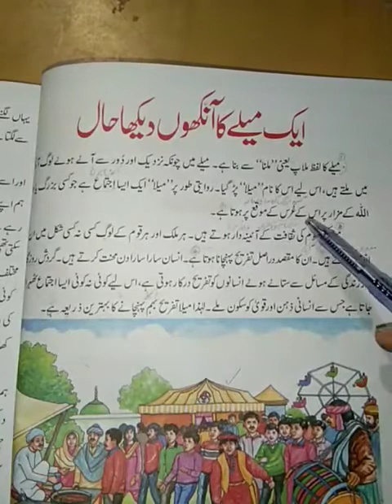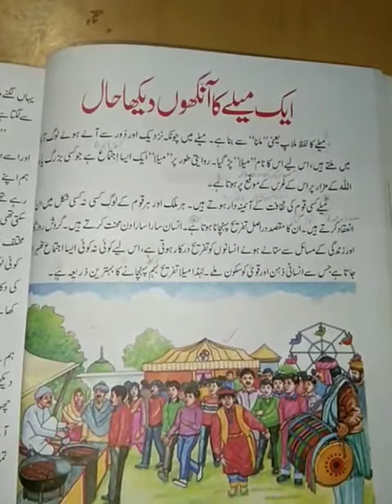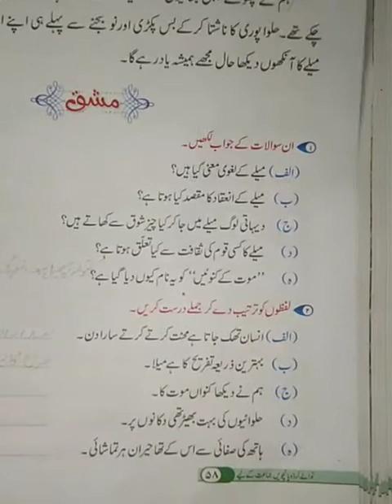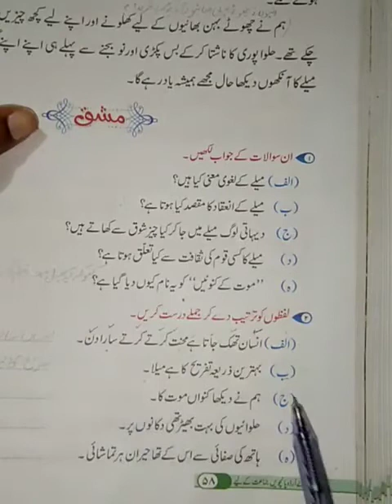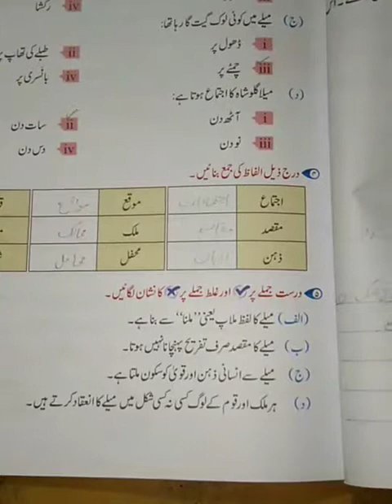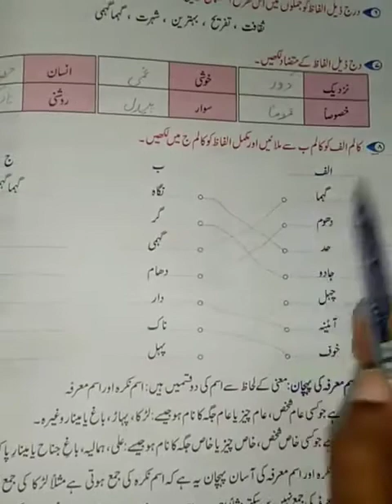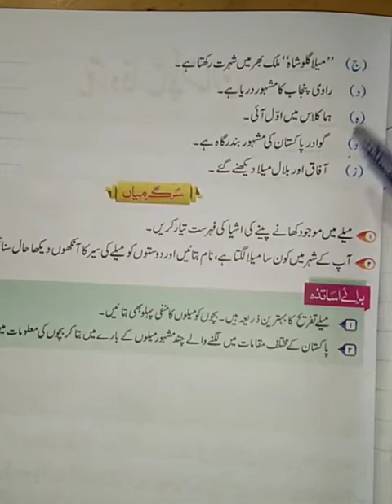Class 5th Urdu lecture no 25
Lecture delivered by: Miss Yusra
Subject: Urdu
Class: 5th